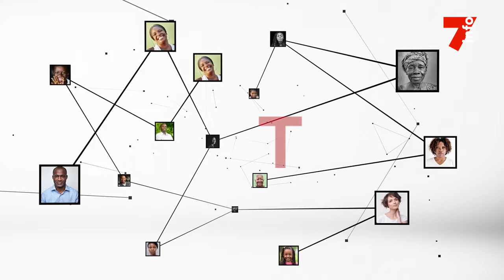Gnanzi Anicet (UDCY) : "Nous demandons au chef de l'Etat d'ouvrir le dialogue politique"